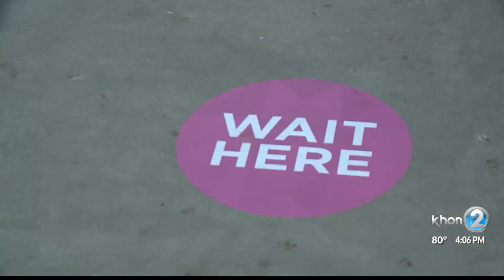Coronavirus: 124 cases reported, no fatalities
State officials say Hawaii is starting to see a surge following the holidays.